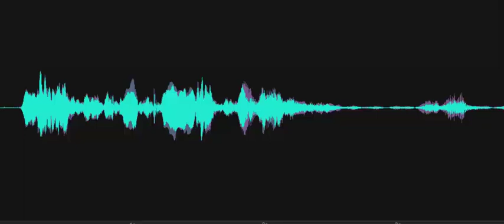You don't have to sit next to me like you did last time.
Investigator stated, "You don't have to sit next to me like you did last time." Spirit box response: "I know." Recorded on October 25, 2023, at the Georgetown Train Station, Georgetown, DE.